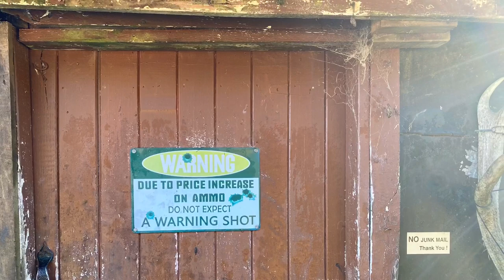South Island New Zealand backcountry flying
The Southern Alps of New Zealand offer some of the most spectacular flying around. It’s particularly well suited to taildragger aircraft, and the Bearhawk.

Jonathan Battson and I spent 3 days in his Bearhawk exploring the mountains, valleys, and rivers and coastlines. We landed on many of the airstrips and gravel bars, and met many of the local pilots in the area.